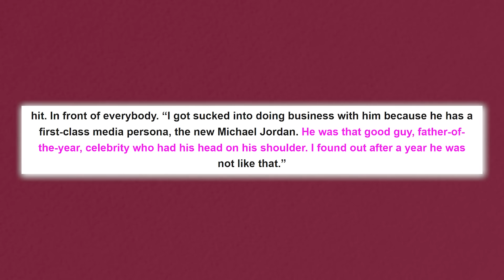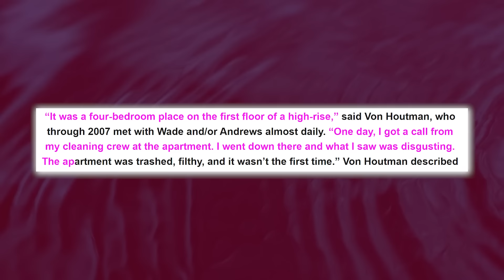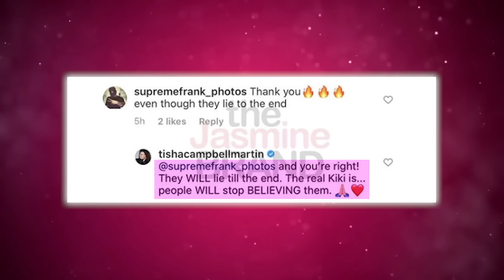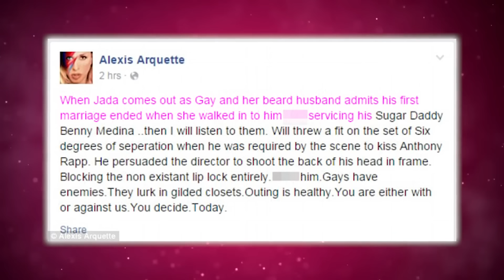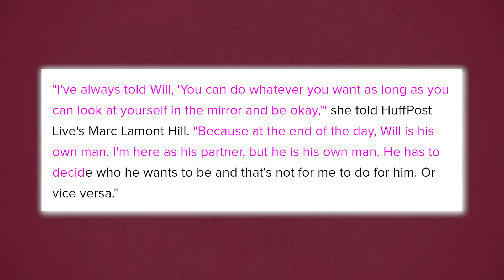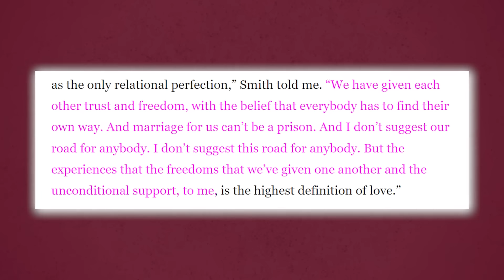Jaguar Wright Exposes Will Smith’s Secret Gay Club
Jaguar Wright Exposes Will Smith’s Secret Gay Celeb Club

Okay, Jaguar Wright, what things exactly are we talking about when you say that Will and Jada Pinkett Smith do weird things in their house with men? Um, I know that everybody else’s guess is just as good as mine because those Will Smith gay rumors and talks about him hosting gay parties have been flying for years, with people even saying he’s a member of a secret gay club full of “A” list celebrities!

 But how true are they really?